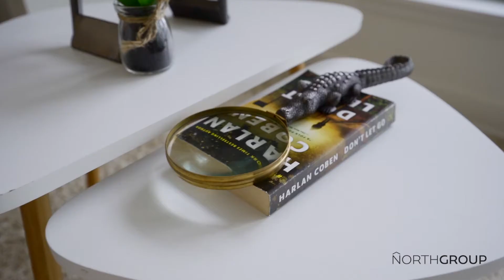1011 - 225 Sackville Street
The Suite

A Sackville studio dream! This trendy suite offers sleek finishes and modern design throughout a desirable open-concept floor plan. Enjoy an updated four-piece bathroom and a kitchen with quartz counters, undermount sink, full-size stainless steel appliances and designer cabinetry. The cozy living room is full of natural light with floor-to-ceiling windows and walkout to a sizable private balcony, overlooking the city.

Amenities

Paintbox Condos echoes its vibrant community with a host of enviable amenities including a 24-hour concierge, gym, party room, theatre and work space with wifi. While outside, enjoy the perks of a rooftop terrace with BBQ access and a public garden.

Location & Lifestyle

With all the big-city conveniences at your fingertips, this blossoming Regent Park neighbourhood offers cafes, shops, restos, a massive six-acre park with an Aquatic and Community Centre. Minutes to Cabbagetown and the Distillery District, with the Dundas streetcar at your front door, commuting doesn't get easier than this.